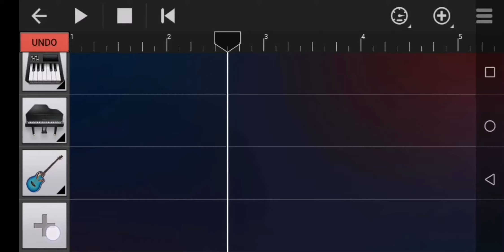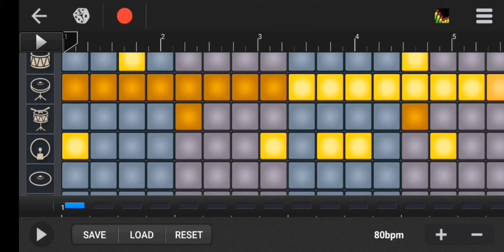How to make an EDM TRAP DROP in walk band!!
In this video im showing you how to make a drop in walk band!